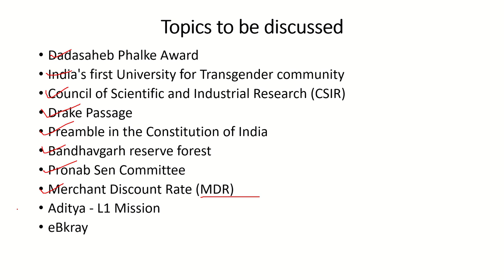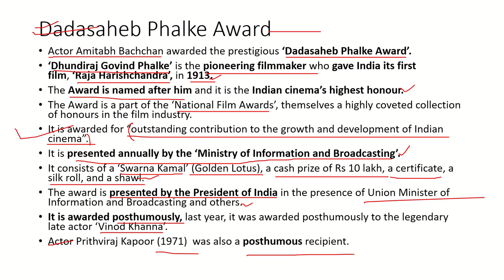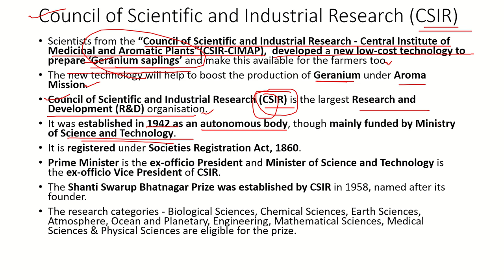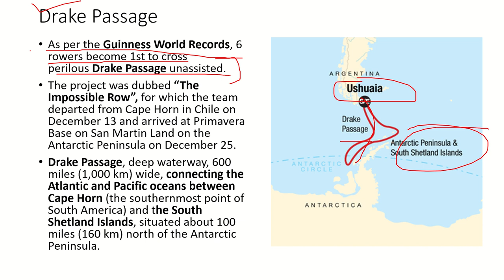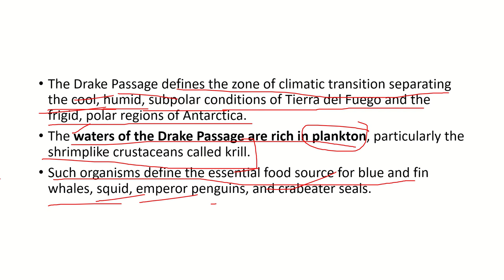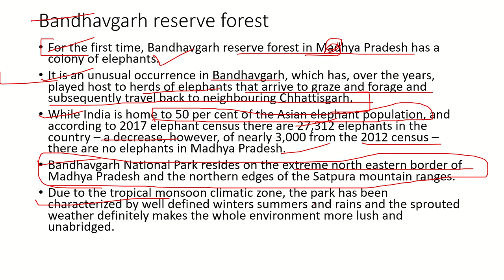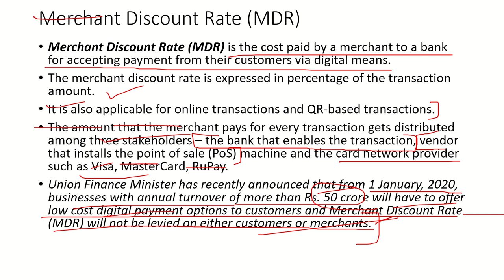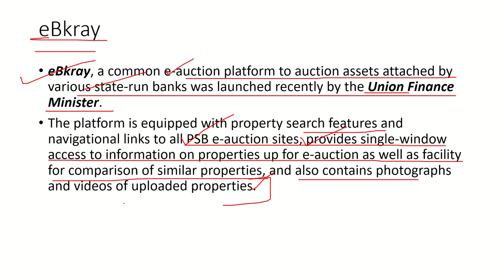December 31, 2019 Current Affairs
India's first University for Transgender community
Council of Scientific and Industrial Research (CSIR)
Drake Passage
Preamble in the Constitution of India
Bandhavgarh reserve forest
Pronab Sen Committee
Merchant Discount Rate (MDR)
Aditya - L1 Mission
eBkrayDadasaheb Phalke Award
Drake Passage
Bandhavgarh reserve forest
Pronab Sen Committee
Aditya - L1 Mission
eBkrayDadasaheb Phalke Award
Drake Passage
Bandhavgarh reserve forest
Pronab Sen Committee
Aditya - L1 Mission
eBkray